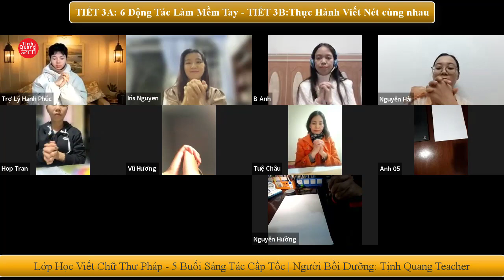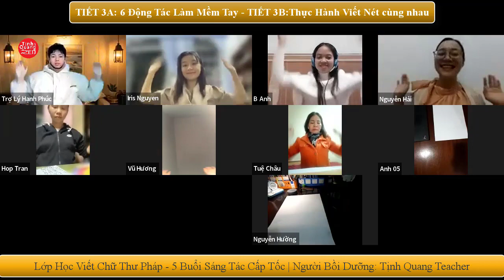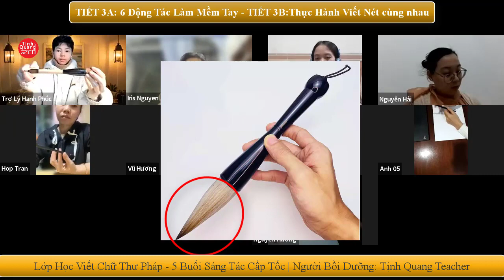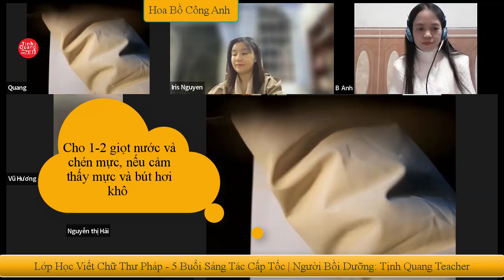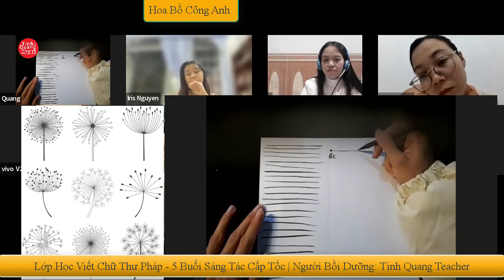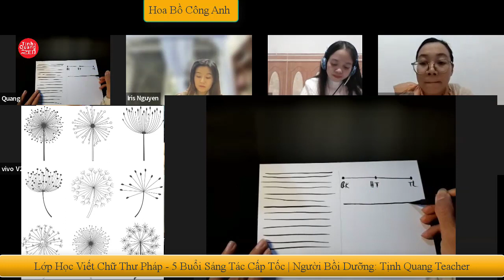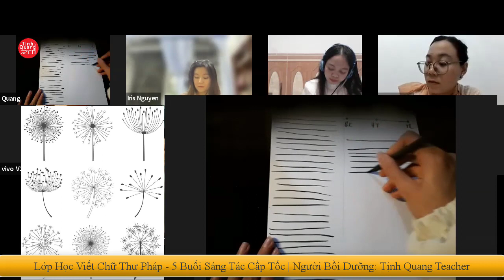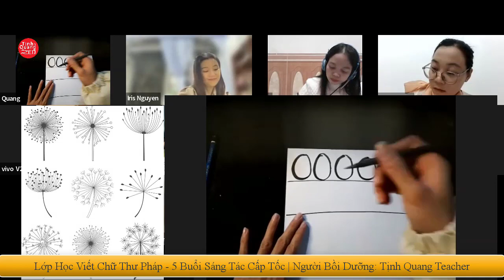6 ĐỘNG TÁC - THỰC HÀNH VIẾT NÉT|BUỔI 1C Tinh Quang Atist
Chào mừng bạn đến với Tinh Quang Artist.
Channel Viết chữ Thư Pháp song ngữ Anh Việt và sáng tác video có những nội dung nâng đỡ nuôi dưỡng tâm hồn tươi sáng.  🎶 mở rộng tình thương.
Dụng cụ học tập thư pháp:
Văn phòng tứ bảo:
HỌC VIẾT CHỮ THƯ PHÁP

Xem thêm Tập 2: Hướng Dẫn Viết Chữ Thư Pháp - Bảng chữ cái e l b p d q

Hướng Dẫn Viết Chữ Thư Pháp - Bảng Chữ Cái Tập 3 - j t u v w y r f

Muốn Trình Độ Viết Thư Pháp Cao Vượt Bậc, Nhất Định Phải Nghe Chương Trình Này

Đừng quên comment những ý kiến đóng góp về kênh, những lời tâm sự cùng nhau, cũng như các chủ đề mà các bạn mong muốn mình viết gửi tặng qua video. Quang trân trọng từng bình luận kết nối của các bạn.

Chúc các bạn hạnh phúc - thịnh vượng - sức khỏe!
Cuộc sống thật tuyệt vời, thương gửi 🌷..